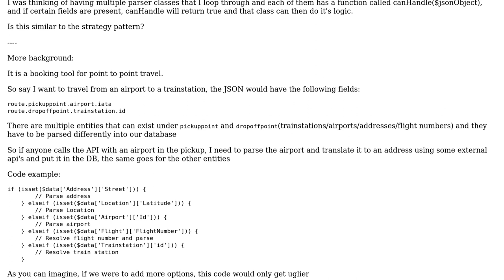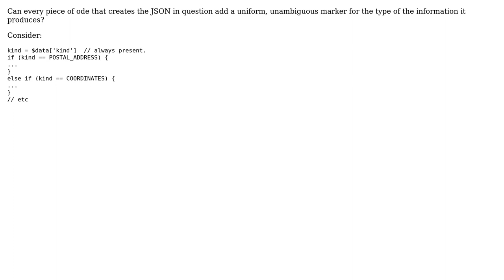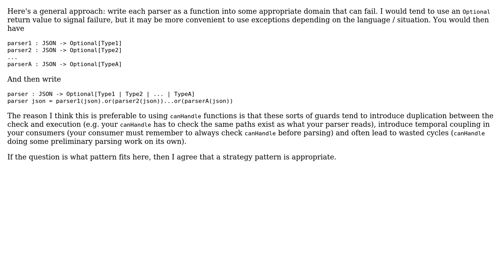Software Engineering: Best approach parsing input in multiple scenarios (2 Solutions!!)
Software Engineering: Best approach parsing input in multiple scenarios

With thanks & praise to God, and with thanks to the many people who have made this project possible! | Content (except music & images) licensed under CC BY-SA | Music | Images & others | With thanks to user walpen user Tulains Cordova user Mazzy user 9000 and the Stack Exchange Network Trademarks are property of their respective owners. You are responsible for your own actions.